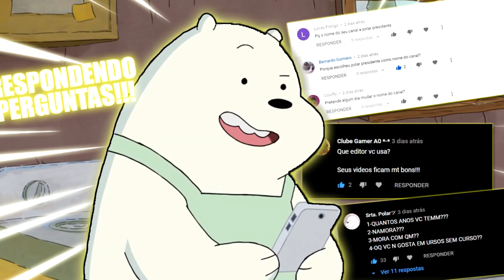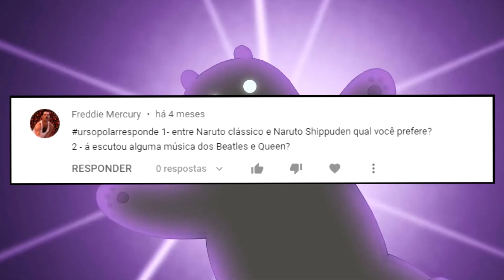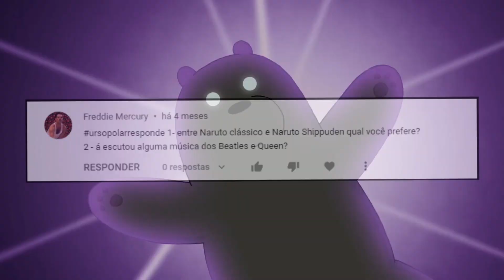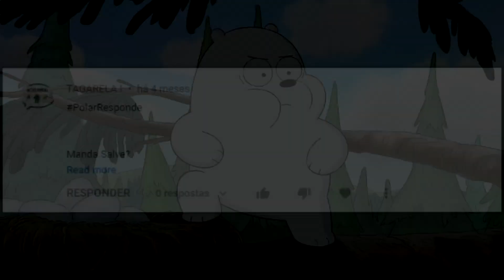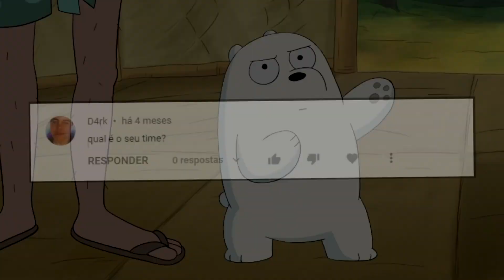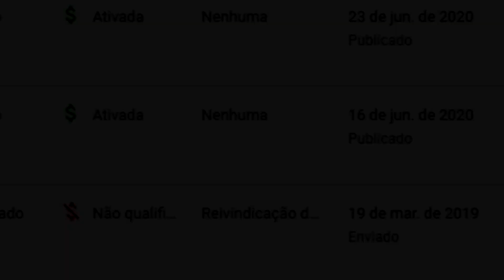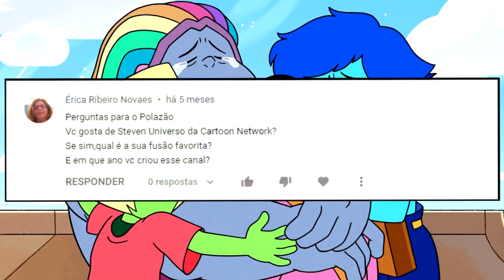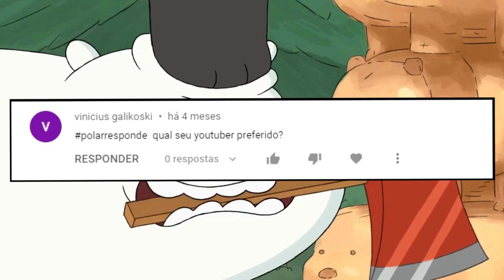Renda, sofrer pelo time e + (Polar Responde 3)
Essa é a parte 3 do Polar Responde, espero que não odeiem.